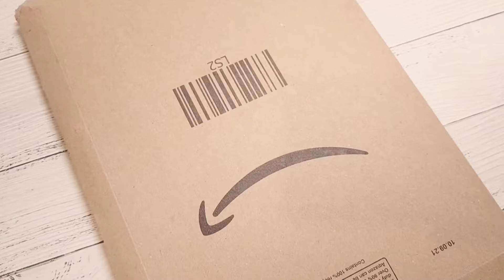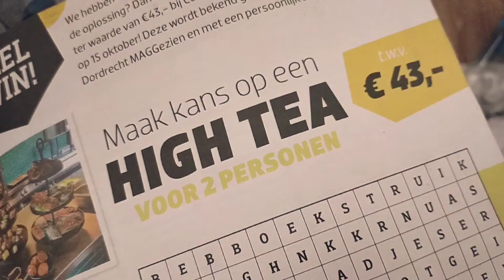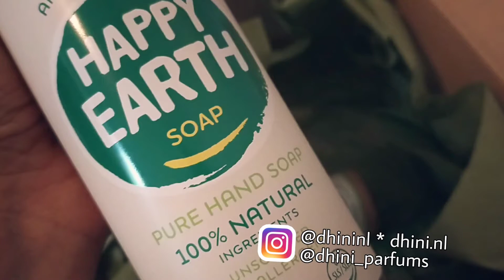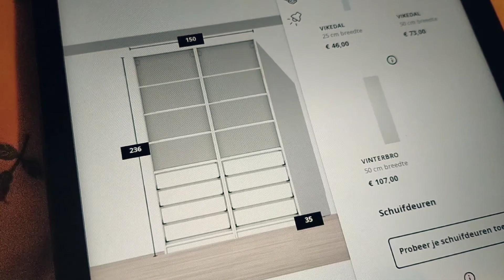PAX Kledingkast deel 2 en bijna klaar - WeekVlog 153 | Dhinivlog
Bestel Poster bij posterstore.nl met kortingscode: dhini35
Hiermee krijg je 35% korting op alle posters (excl selection). De code is geldig t/m 28 november. Wees snel dus!